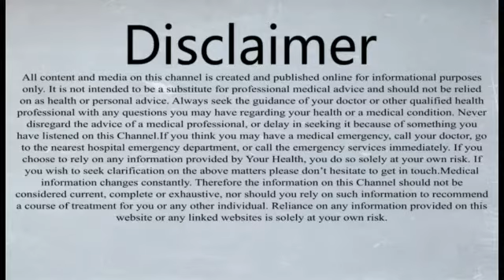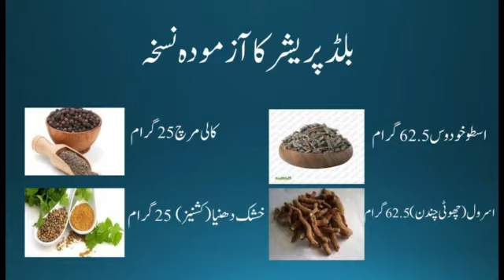بلڈ پریشر کو کم کرنے کا انتہائی آسان اور آزمودہ نسخہ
High BP is a common issue now a days in each and every home, This problem faced by every age group of people. It is due to the improper diet, improper sleeping habits, lack of physical activities.

People mostly working on table chair. using mobile phone, laptops and other digital gadgets.

In this video I discuss a herbal medicine for controlling high BP. It is harmless for all kind of patients.